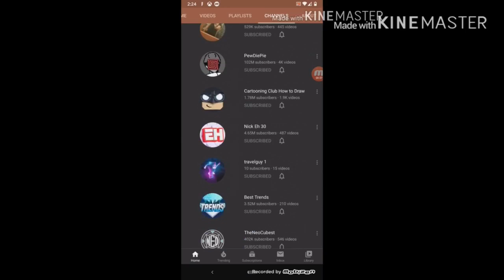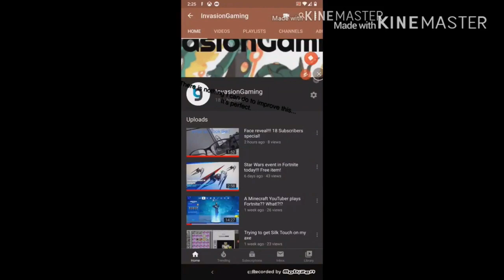INVAISON news: INVAISON gaming rewind is perfect